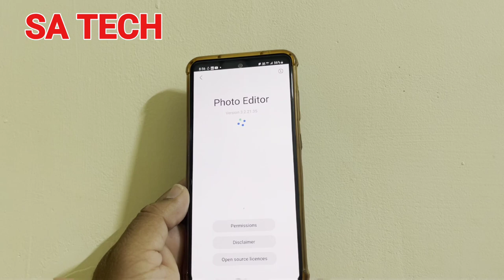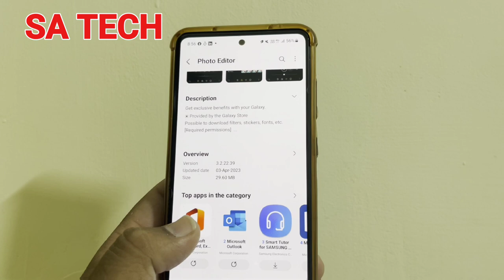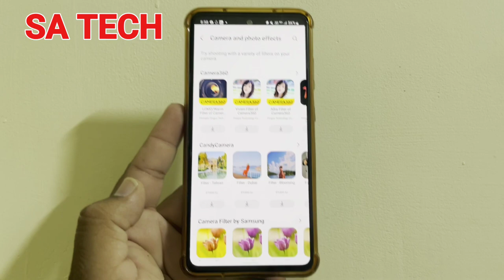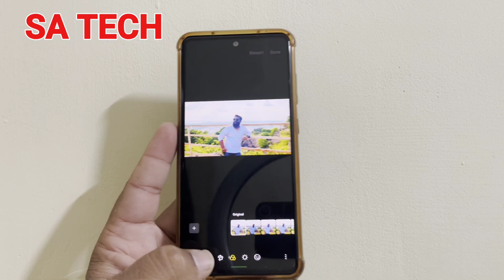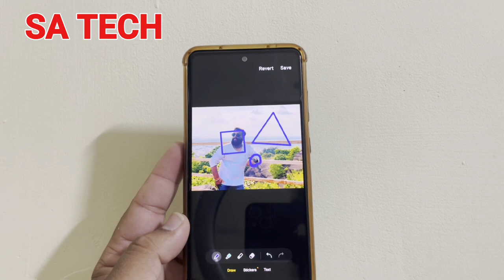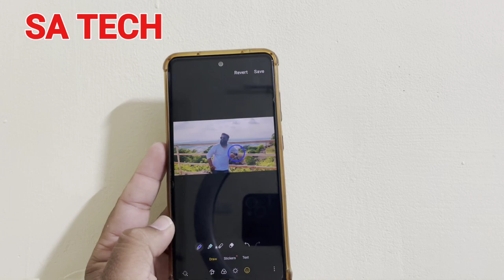New Features Added on Samsung Galaxy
in this video i describe about samsung gallery photo editor new update and features added on samsung galaxy